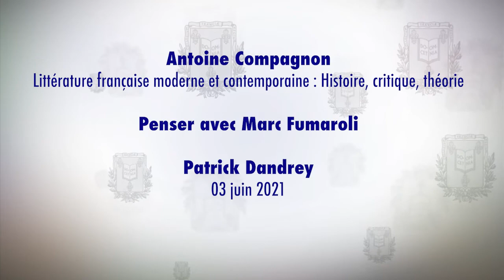Penser avec Marc Fumaroli (3) - Antoine Compagnon (2020-2021)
Colloque 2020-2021 : Penser avec Marc Fumaroli
Conférence du jeudi 3 juin 2021 : Marc Fumaroli lecteur de La Fontaine

Intervenant(s) : Patrick Dandrey, Sorbonne Université